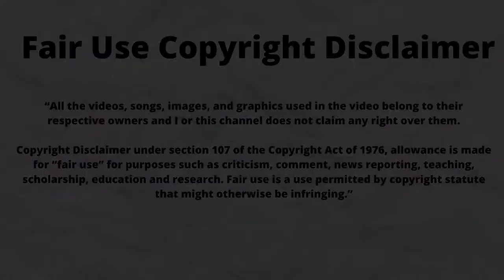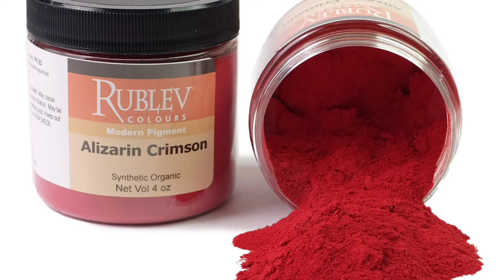Color Stories: Episode 7 Carmine Red